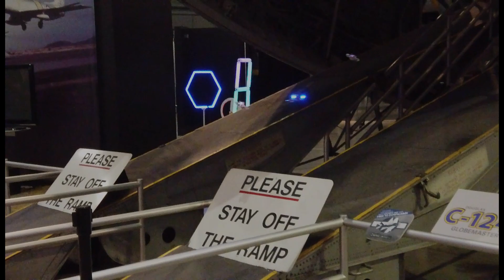United States Air Force Museum Drone Racing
After a bad run in the finals causing me to break my aircraft landing me in a 4th place during the chase the ace. I was able to pull through last minute on the 3rd race to bring us into a 4th round!

I want to thank the Air Force Museum for allowing us to fly in such close proximity to the Globemaster and Twin Mustang. This event allowed us to not only give a good show to the museum attendees and educate people about drone racing and the hobby in general. Also I want to give a thanks to the other pilots, the whole event was filled with great people and excellent flying!